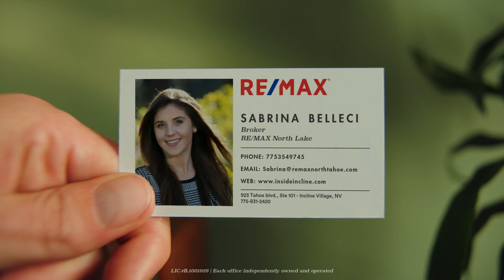REMAX Lake Tahoe hustle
Looking to help Buyers in the Incline Village and Crystal Bay area. Relocate to Nevada at Lake Tahoe and upgrade your lifestyle.

It's a competitive market and you need an agent who is responsive, knows the inventory and acts fast to get you the property you want and the lifestyle you deserve.

Sabrina R. Belleci